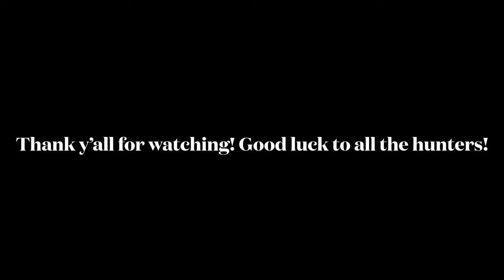Another Winter Classic for the books#treeingwalker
Oh what a classic, I got to meet and talk with several people that watch our videos! Just so happen Mr Robert Davis!!! I can’t say enough about this gentleman! Guy has a heart full of love for coon hunting! Congratulations to him and his 5 year old Redbone coonhound Donald Trump! Congratulations to all the winners of both the show and the nite hunts! If your looking for a great time, make plans to show up next year!treeingwalker